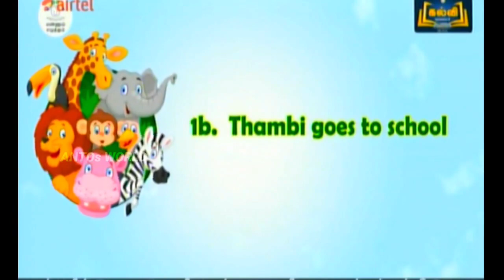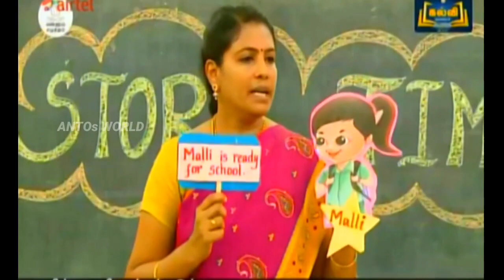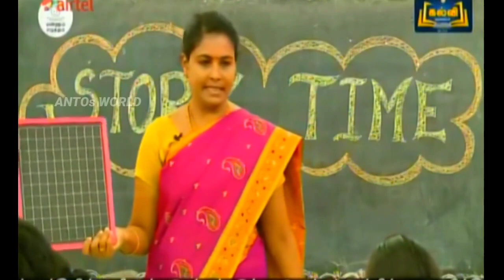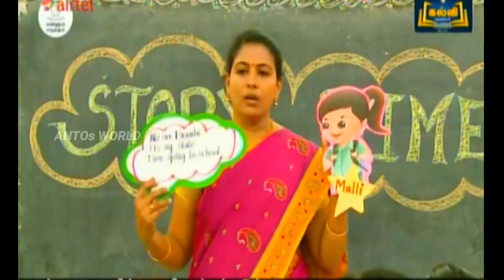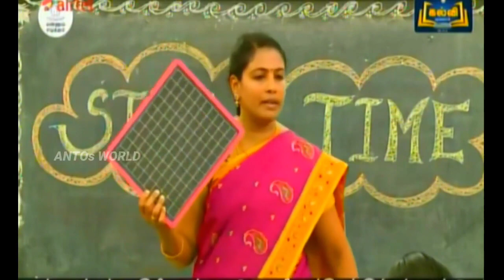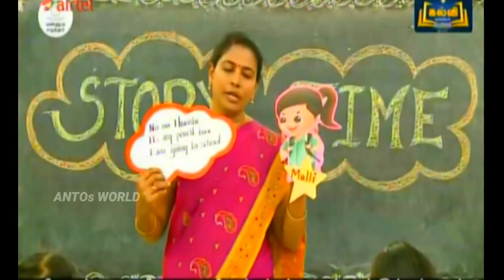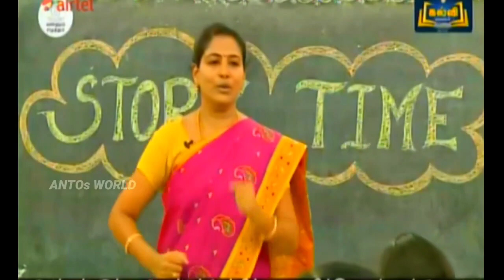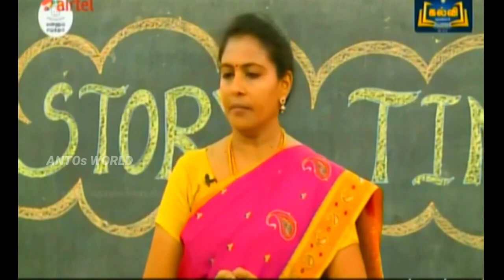Ennum Eluthum / English / Story Time / Thambi Goes to School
1st Standard songs for all terms

2nd standard all terms songs

3rd standard all terms songs , JOLLY songs

4th Std all terms songs new and easy

5th standard songs all terms , adengappa songs

6,7,8 all term songs both Tamil and English with animations and easy tune

1st Standard songs for all terms

2nd standard all terms songs

3rd standard all terms songs , JOLLY songs

4th Std all terms songs new and easy

5th standard songs all terms , adengappa songs

6,7,8 all term songs both Tamil and English with animations and easy tune